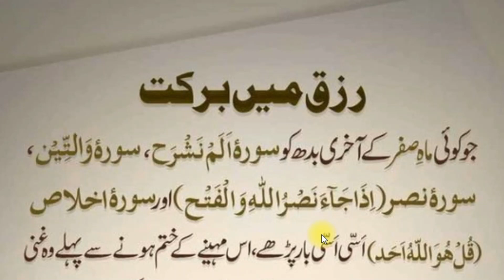Mahe Saffar Main Rizq Main Barkat Ka Wazifa | رزق میں برکت